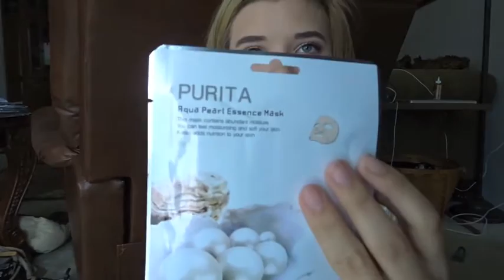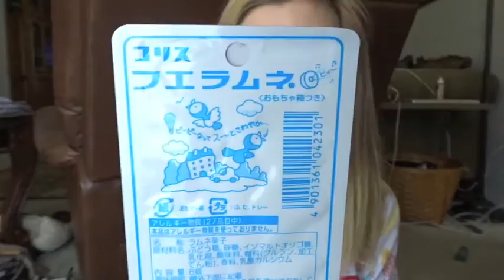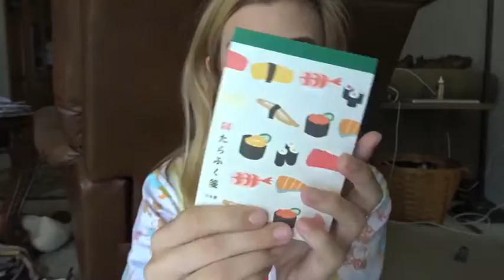Japan Haul: Tokyo, Disneyland, and More!!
~ THIS VIDEO ISN'T MEANT TO BRAG OR SHOW OFF ~

Hey you guys! I'm back from japan, and of course while I was there I had to pick up some goodies!

POSSIBLE UPCOMING VIDEOS

Collective Japan Vlog
Tokyo Disneyland Vlog
Sloth Experience Vlog
College Chat: Why Troy? Major? Band?
Chit-Chat GRWM
Lilly Pulitzer Large Agenda Review
Dorm Haul Part 3